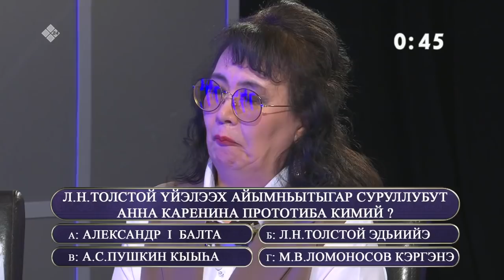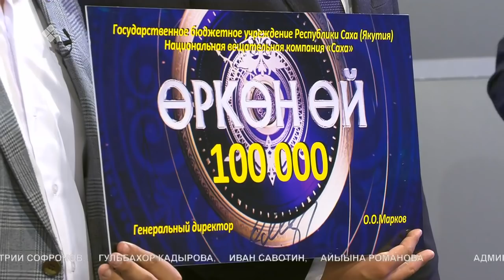«Өркөн өй» биэриигэ: ФИНАЛ (28.05.21)